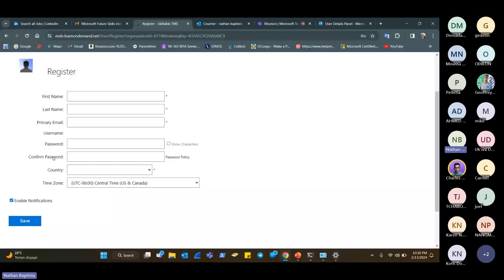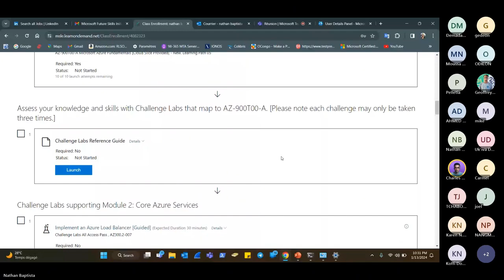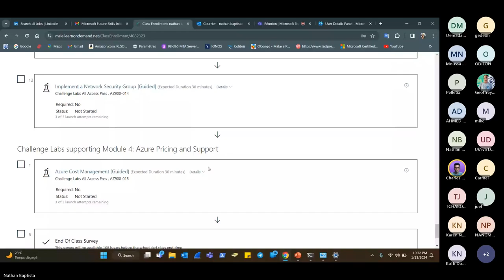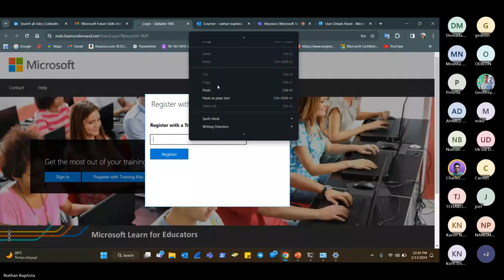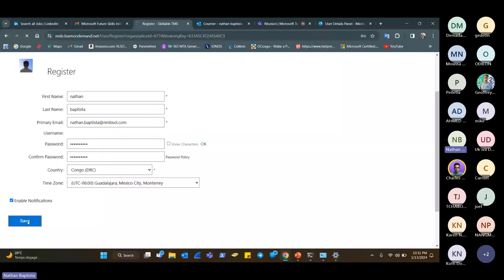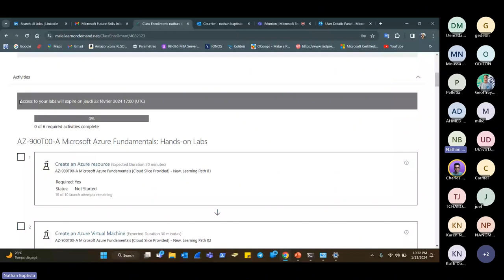Création de compte sur Microsoft Education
Créer votre compte sur microsoft education et rejoignez une classe pour valider 100% de votre apprentissage avec des labs pratique et avoir la chance de gagner un bon d'examen de certification avec un MCT (Microsoft Certified Trainer).

Code : 833A5C472AF64AC9

Activez votre compte Azure pour étudiant si votre pays figure dans la liste des pays éligible
Dans le cas où votre pays ne figure pas, activer votre compte en utilisant cette vidéo